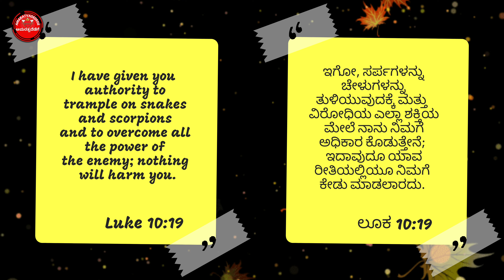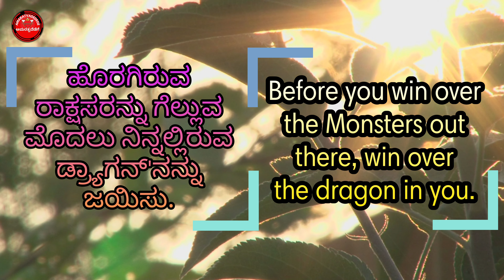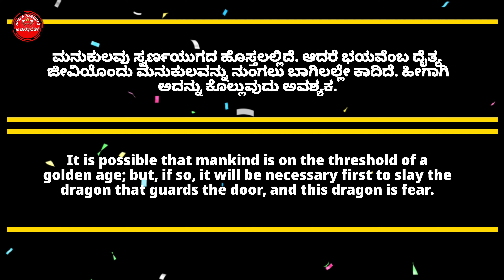ಸಂತ ಜಾರ್ಜ್ St George and Dragon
ಅಮರತ್ವದೆಡೆಗೆ youtube chanel, ಪ್ರತಿವಾರ ಆಯಾ ವಾರದ ಪ್ರಮುಖ ಕ್ರೈಸ್ತ ಸಂತರೊಬ್ಬರ ಜೀವನ ಚರಿತ್ರೆಯನ್ನು ನಿಮ್ಮೆದುರಿಗೆ ಕನ್ನಡದಲ್ಲಿ ತೆರೆದಿಡುವ ಕೆಲಸವನ್ನು ಮಾಡಲಿದೆ..
ವೀಕ್ಷಿಸಿ, ಇಷ್ಟವಾದರೆ, like ಮಾಡಿ ಮತ್ತು ನಿಮ್ಮವರ ಜೊತೆಗೆ ಹಂಚಿಕೊಳ್ಳಿ. ಇದು ಕನ್ನಡಿಗ ಕ್ರೈಸ್ತ ಬಾಂಧವರಿಗೆ ಪುಟ್ಟ ಸೇವೆ.
Chanel link.👇🏻

ಆಧಾರ - ಸಾಂತಾಚ್ಯಾ ಜಿಣ್ಯೆಂ ಥಾವ್ನ್
ವಂದನೀಯ ಸ್ವಾಮಿ ನೋಬರ್ಟ್ ಡಿಸೋಜಾ (ಕೊಂಕಣಿ ಕೃತಿ),
ಸಂತ ಸಂಗಾತಿ
ಲೇಖಕರು- ರೀಟಾ ರೇನಿ & ಫಾದರ್ ಚಸರಾ ಹಾಗೂ

Voice: Prafulla Logosa,
Pavur, Kerala,